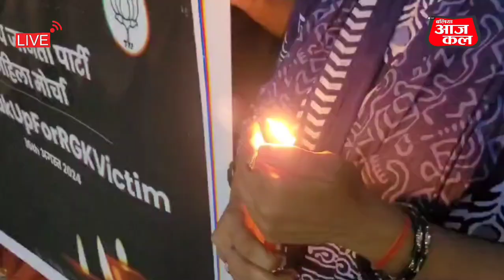कोलकाता में महिला डाक्टर के साथ बलात्कार के बाद हुई हत्या के विरोध में सड़क पर उतरी भाजपा महिला